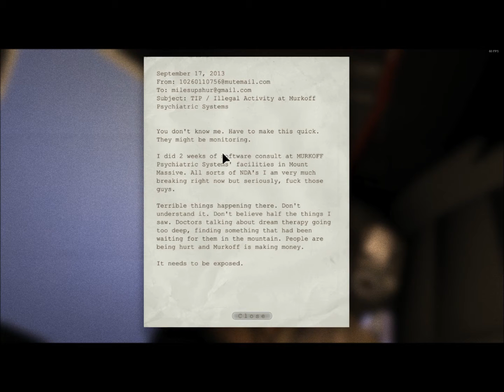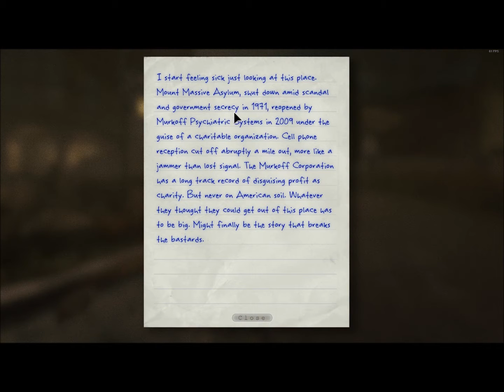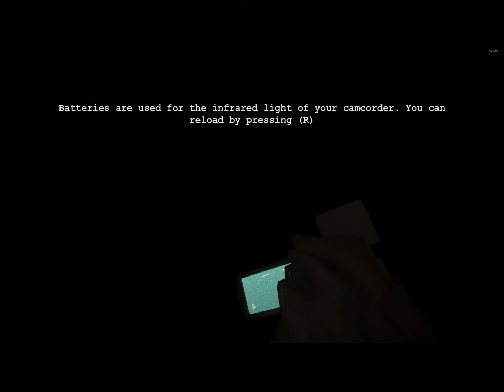Outlast Play Through EP1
This is a play through of the game Outlast.
I don't own this game, the video is just for your entertainment.

PC:
Intel i7-7700K @4.20Ghz
32gb ddr4 G-skill ram
gtx 1060 gpu 6GB
ASUS Prime z270-A series motherboard